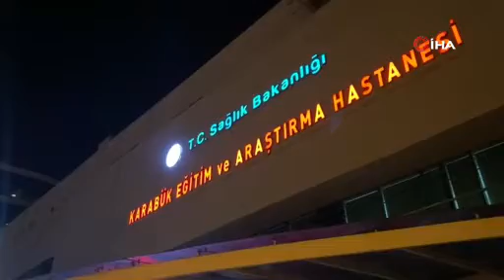Aynı lokantadan yemek yiyen 14 kişi hastanelik oldu!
Karabük'te 14 kişi yedikleri tavuk döner sonrası gıda zehirlenmesi şüphesiyle hastaneye başvurdu.